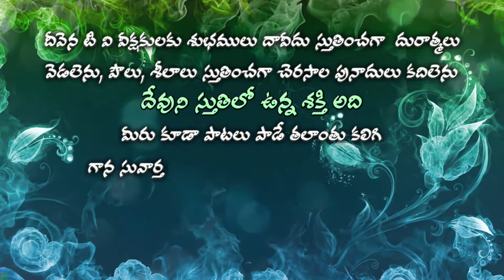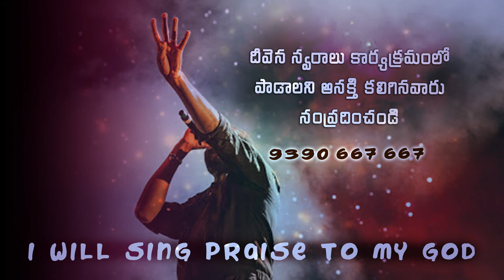# ఎన్నియాలో ఎన్నియాలో యేసయ్య పుట్టెను Sister. Sanjana Deevena Swaralu 47